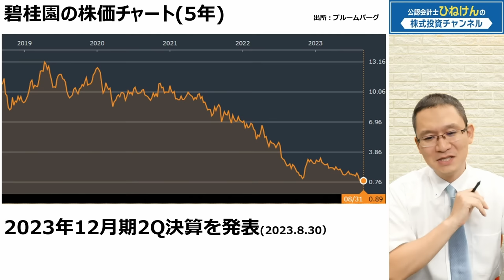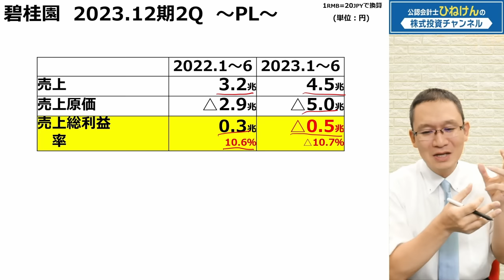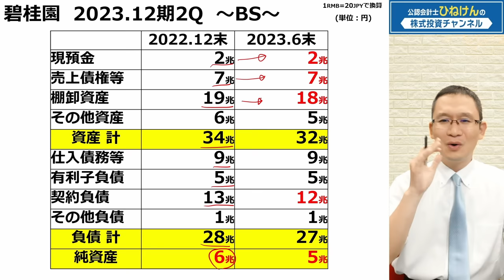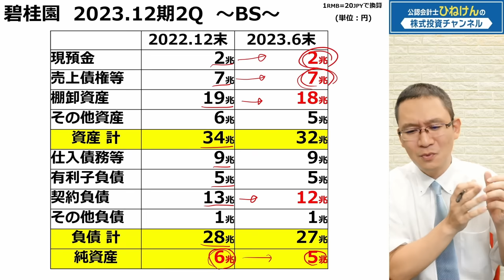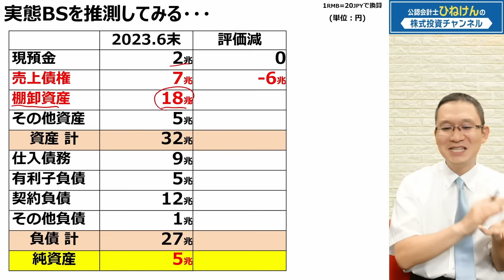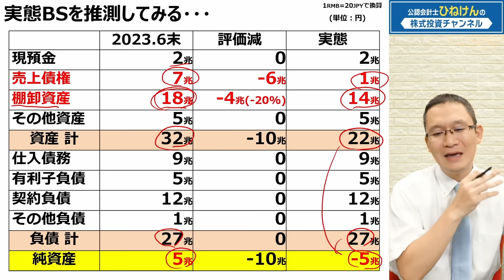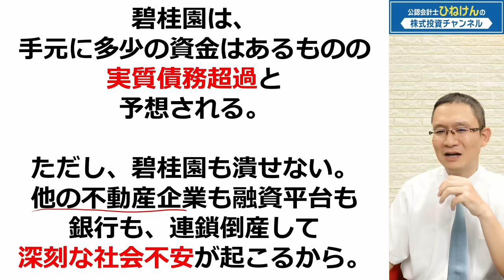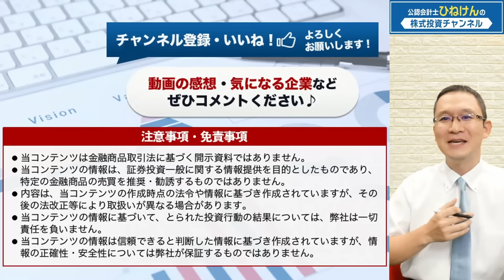【碧桂園】2023年12月期2Q発表、粗利マイナスからわかるBSのツッコミどころ。公認会計士が実態に近いBSを推測してみる！ 2023年9月2日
中国碧桂園の2023年12月期中間決算が出ました。粗利がマイナスから推定される貸借対照表のおかしなところ盛りだくさん。
公認会計士ひねけんが、より実態に近いBSを推測します。

■目次
00:00 オープニング
00:51 碧桂園の株価チャート
01:16 碧桂園　中間決算発表　～PL～
04:38 碧桂園　中間決算発表　～BS～
09:09 実態BSを推測してみる・・・
13:36 今日のポイント

■関連動画
　【中国碧桂園】経営危機？資金繰り破綻のリスクはどこに見える？　2022年8月10日

■中国恒大集団の動画
　【#3】キャッシュ△10兆円！黒字なのに、経営危機になる仕組みとは？　2021年9月19日
　【#4】危機連鎖する？碧桂園、万科企業も危ないのか？3つのレッドラインで比べてみると・・・　2021年9月23日
　【#5】巨額債務超過に転落！2021年12月期、2022年12月期の決算がついに発表された！　2023年7月18日
　【#6】今期中間決算発表。碧桂園？それより100倍ヤバいセクター融資平台と比較してみた。2023年12月期第2四半期決算　2023年8月30日

■月1,200円～！有料会員登録はこちらから。
　無料会員登録もこちらから。
　ぜひ会員登録をお願いします！

■無料会員でもここまで使えます！

■noteもやってます。ぜひご覧ください。

■著書が重版になりました！ありがとうございます！
　初の著書（足立武志先生との共著）
　『賢く稼ぐコツがわかる！ 株のはじめ方』

■長期投資家のためのIR情報サイト「バリュートレンド」
　上場企業を実際に訪問してまとめた記事や、社長への直接インタビュー動画を、ポータルサイト「バリュートレンド」で提供しています。
　個人投資家が長期投資の考え方を身につけるために、各種オンラインセミナーを開催しています。
　2019年から月1回の米国株セミナーも開催しています。
　無料会員でも利用できるコンテンツをご用意していますので、ぜひ会員登録をお願いします。

■ひねけんのプロフィール
　本名：日根野　健（ひねの　けん）
　公認会計士、税理士。株式会社アクションラーニング代表取締役。
　1979年（昭和54年）8月23日、大阪生まれ。
　京都大学教育学部卒業後、監査法人トーマツに入所。
　上場企業の決算書をチェックし投資家を守る仕事をしていたが、個人投資家の多くが決算書を全く読まずに危険な投資をしていることに気づく。
　そこで、「決算書に関する正しい知識を身につけた、賢い個人投資家を育てたい」と思い、アクションラーニングを設立。
　個人投資家を守る仕事から、個人投資家を育てる仕事へとシフトする。
　専門的な知識を徹底的にわかりやすくした実践的な投資手法を、オンラインセミナーで個人投資家に伝えている。

■注意事項
・当コンテンツは金融商品取引法に基づく開示資料ではありません。
・当コンテンツの情報は、証券投資一般に関する情報提供を目的としたものであり、特定の金融商品の売買を推奨・勧誘するものではありません。
・内容は、当コンテンツの作成時点の法令や情報に基づき作成されていますが、その後の法改正等により取扱いが異なる場合があります。
・当コンテンツの情報に基づいて、とられた投資行動の結果については、弊社は一切責任を負いません。
・当コンテンツの情報は信頼できると判断した情報に基づき作成されていますが、情報の正確性・安全性については弊社が保証するものではありません。

32_不動産業、3201_不動産